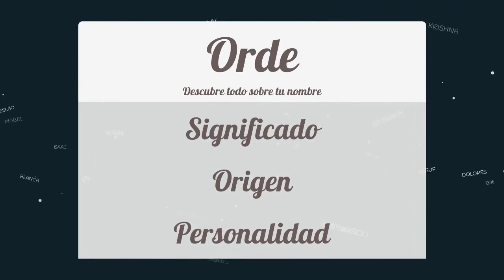Significado de Orde, nombre Latín para tu bebe niño o niña (origen y personalidad)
Descubre el significado del nombre (Latín) Orde y el origen de su procedencia. En la fuente original podras descubrir la personalidad y algunos datos curiosos del nombre para tu bebe.